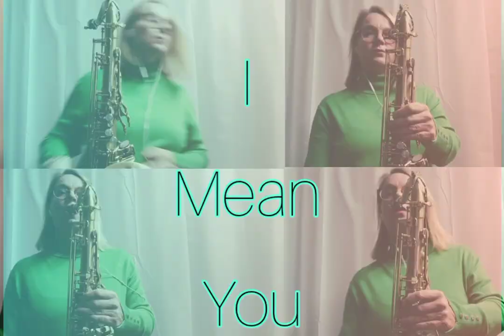I Mean You Tenor Sax Quintet Elisabeth Six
"I Mean You", a jazz tune that Thelonius Monk co-wrote with Coleman Hawkins. Hawkins was the first to record the tune in December 1946.

Arranged for tenor sax quintet and played by Elisabeth Six, 27. December 2022